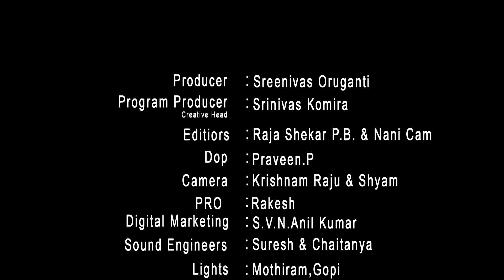Peddi Reddy Ex-Minister TDP Senior Leader || Full Interview || Telakapalli Talkshow || S CUBE TV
Peddi Reddy Ex-Minister   Full Interview|| TDP Senior Leader || Tel akapalli Talkshow || S CUBE TV